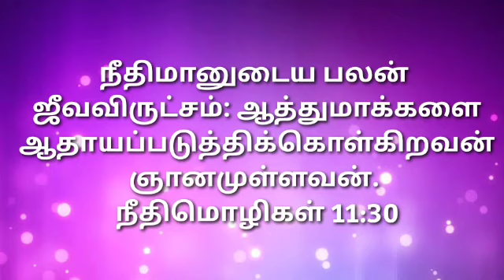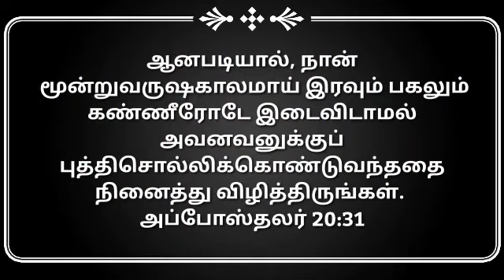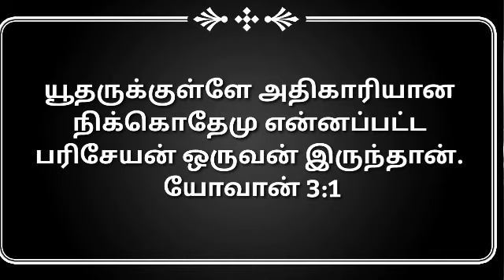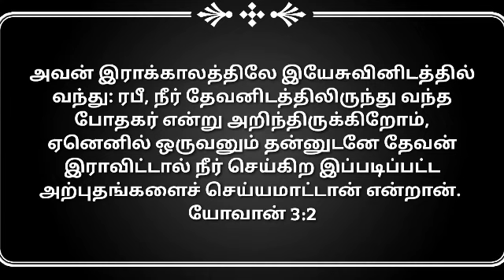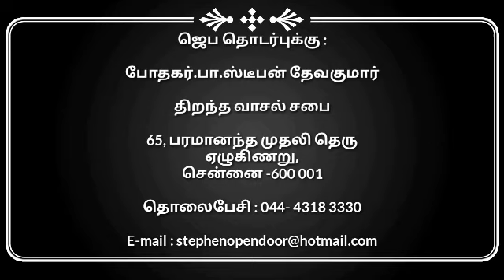Rev. Stephen Devakumar - திறந்த வாசல் சபை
10:00AM to 12.30 PM